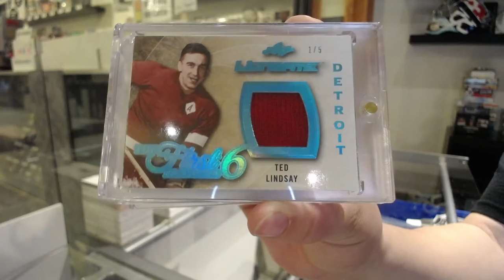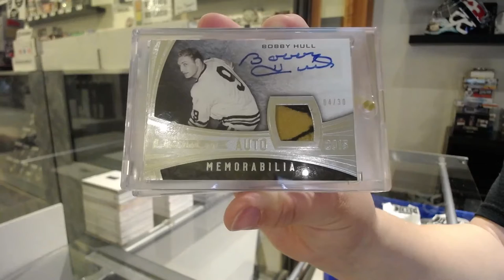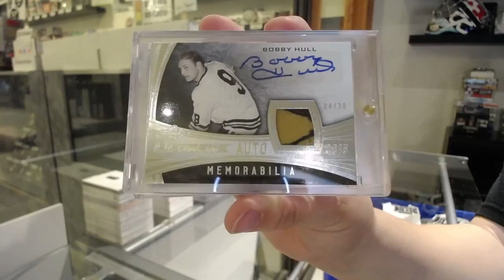15-16 Leaf Ultimate Hockey Box Break - C&C GB #12,940